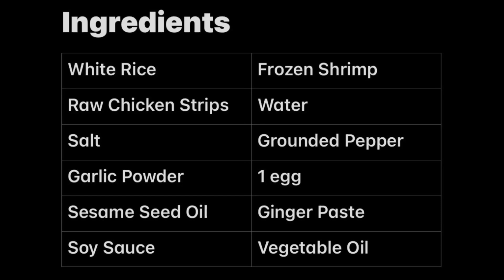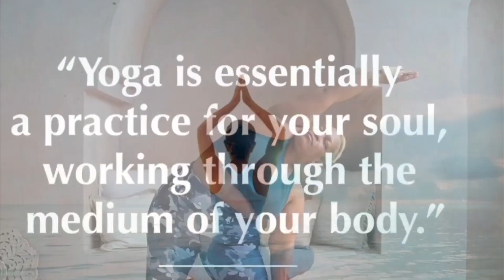Season 7 Episode 6